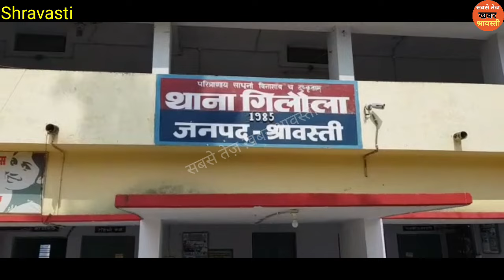सरयू नहर में डूबने से बुजुर्ग की मौत, भेजा पीएम